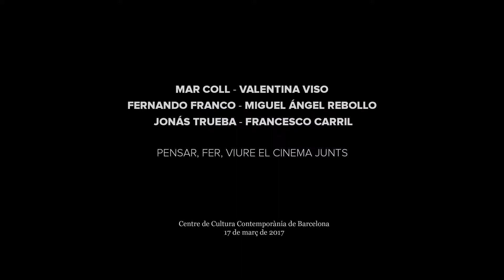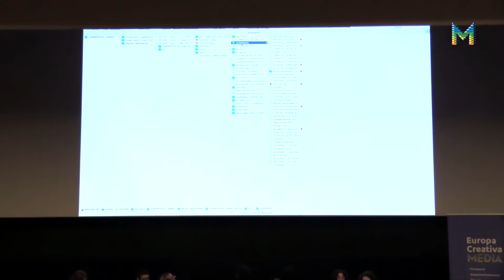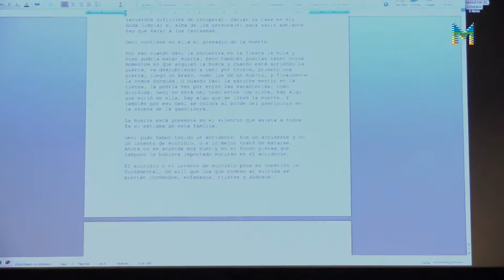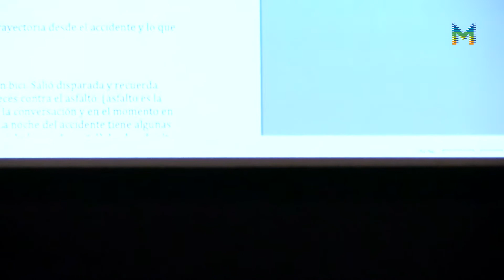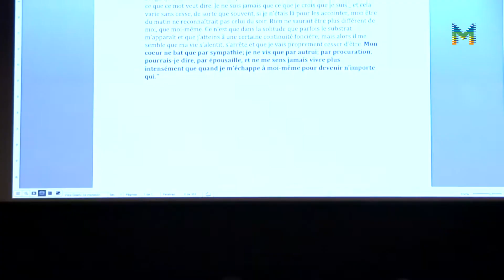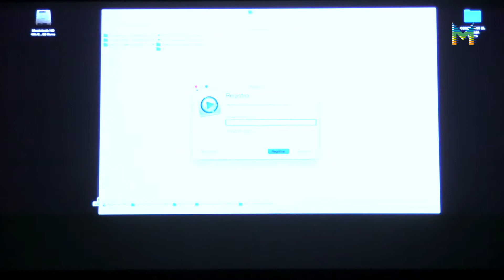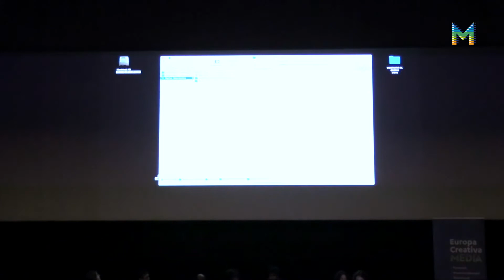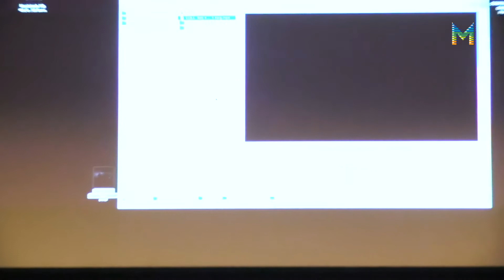Jornada "Compartir el cinema, amb Cinema en curs" 2017 (3/7)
Pensar, fer, viure el cinema junts, amb Mar Coll i Valentina Viso. Conferència en el marc de la jornada "Compartir el cinema, amb Cinema en curs", realitzada el passat 17 de març de 2017 al CCCB. Més informació